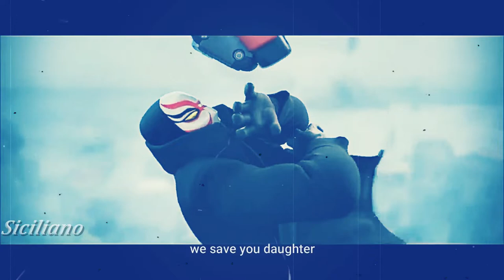Das Emotionalste Video auf ganz YouTube🥺❤️{Brother}✓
TEILT!!

Leute in dieses Video steckt viel Emotion und habe mir extrem viel Mühe gegeben!! ich würde mich so krass freuen, wenn ihr mir ein like und ein Abo dalassen würdet und ein kommi wäre sehr Ehrenhaft grüße gehen raus.✅❤️